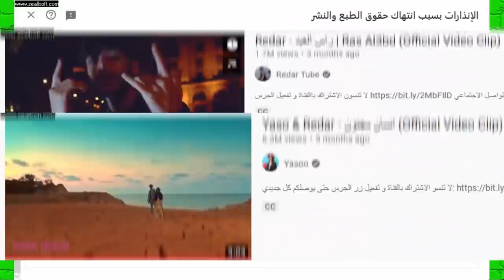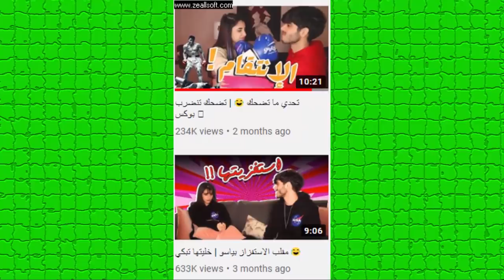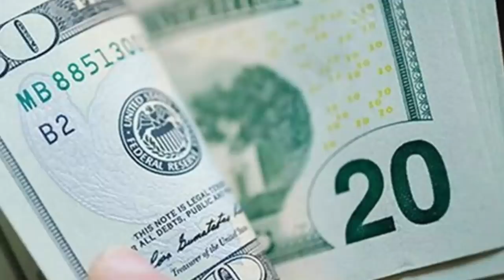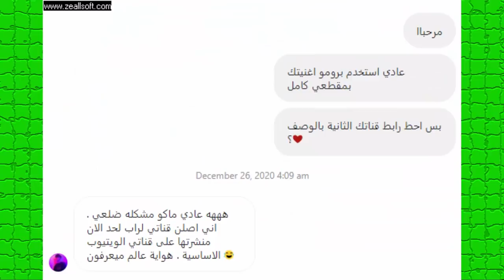فضيحة بيسان اسماعيل وامها وانس الشايب وكشف حقيقة الحرامي ريدر وفضيحة ياسو الغدارة ورد فهد !!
اصالة المالح
Music anasala
Alwan tube
Related
مملكة القصص
Related
Mo Vlogs
Ahmad Aburob
هلكني المرض !!
جول مان
اغنية طول ما احنا سوا //اصالة :انس
Eman Jaf
❤💙اصالة مالح - طول ما احنا سوا
GreenMoon